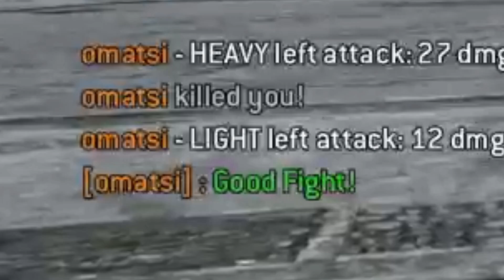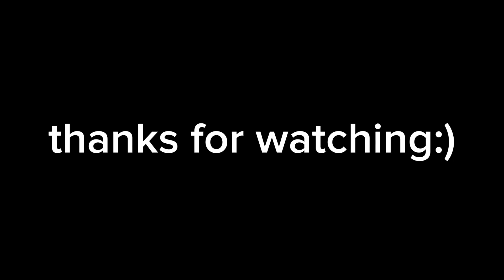Playing For Honor To Lose My Sanity!:)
Hi:))

welcome back to another For Honor video where i tried to compile some of my funny for honor moments, i hope you enjoy the video:)